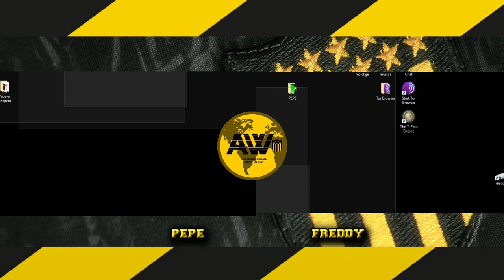PEÑAROL : LEYENDO COMENTARIOS DE LOS SUSCRIPTORES analizando el futuro equipo de MAURICIO LARRIERA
EL NUEVO DT DE PEÑAROL Mauricio Larriera REUNIDO CON NACHO RUGLIO !
video recomendado*

Comentamos sobre la posible llegada de larriera a peñarol La busqueda del dt carbonero se a vuelto la nueva novela la cual durará hasta fin de año .peñarol busca mantener el rendimiento de los últimos partidos pero a su vez agregarle contenido fútbolistico .El manya piensa en larriera